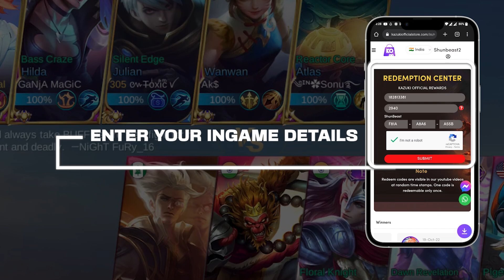THEY THOUGHT MY FANNY WAS TROLL, BECAUSE THEY DIDN'T KNOW ME